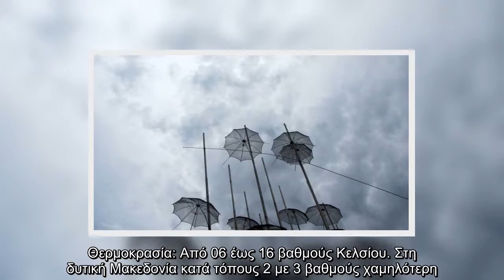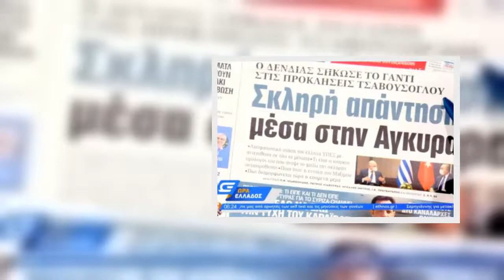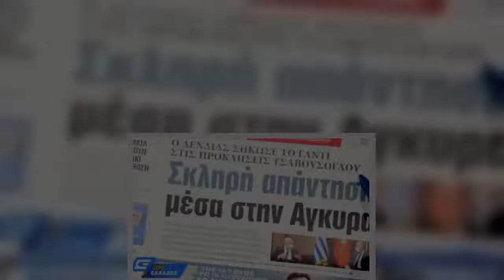Οι κεντρικοί τίτλοι στα πρωτοσέλιδα των εφημερίδων για σήμερα 16/04! Δείτε στο Athensmagazine.gr τα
Οι κεντρικοί τίτλοι στα πρωτοσέλιδα των εφημερίδων για σήμερα 16/04! Δείτε στο Athensmagazine.gr τα θέματα της ειδησεογραφίας.